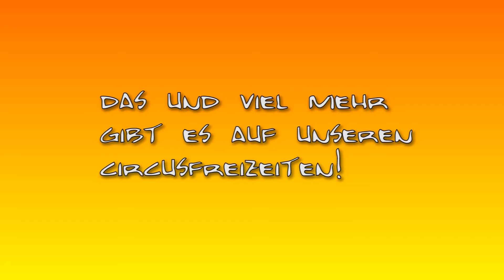Circus Pimparello - Training im Pfingstcamp 1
Hier ein kleiner Film über das Training des Pfinstcamps beim Circus Pimparello.